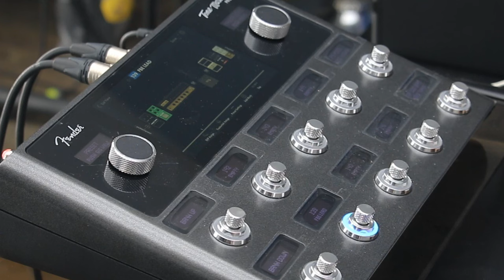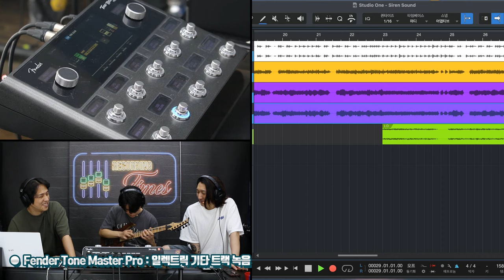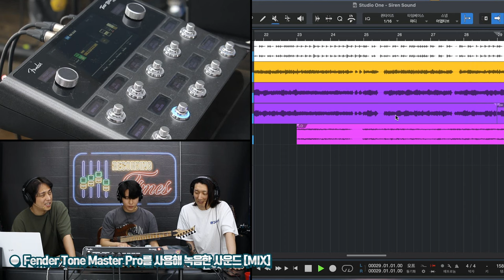[RecordingTimes 695회] Fender Tone Master Pro Recording Session #4 : Djent 1편 w.정마토